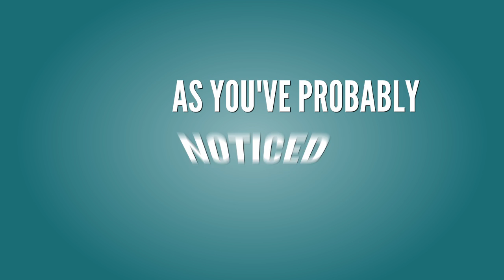Sikhte Hai ll - [Hindi - हिन्दी] How to Make Free Mobile App without any Coding ll - Sikhte Hai ll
XXXXXXXXXXXXXXXXXXXXXXXXXXX

I want to give special thanks to Sikhte Hai ll for releasing [Hindi - हिन्दी] How to Make Free Mobile App without any Coding ll Aayiye.

How To Know What is Your GF/BF Doing On Her His Mobile?
How to make a Free Website? Muft Website kaise banate hain? Hindi video by Kya Kaise
Google Tricks That Nobody Knows - Hindi l aayiye Sikhte Hai l
Top 10 Awesome Android Apps! 10 मज़ेदार एंड्राइड Apps
Make Rs.2000 in Two Hours At Home | Monthly Rs.60000 - [earn money online]
How to Click Picture Like DSLR Camera From Any Android Mobile - Hindi Mein
How to Create a Mobile Application? | Mobile App kaise banate hain | Hindi Video | 100% Work |
How to Make a Mobile Application? Mobile App kaise banate hain?
[Hindi - हिन्दी] - How to Lock a Folder on Any Computer ll Aayiye Sikhte Hai
How to use Any Android Mobile on Computer or Laptop Screen - Hindi Mein ll aayiye Sikhte Hai ll
[Hindi] How to make a Free Android App in Minutes | Android App Review #24
Mp3 music में अपनी फोटो कैसे लगाएं ? mp3 music me apani photo kaise lagaye ? Apane android phone se
How to Download HD Bollywood Movies on android phone - HIndi l Aayiye Sikhte Hail
How To Increase Ram In Android Mobile ? Free (Upto 4gb)
How to Find Any Girl's Whatsapp no. Very Easily - Hindi l Aayiye Sikhte Hai l
[Hindi - हिन्दी] What is Youtube? How to make money on Youtube ll Aayiye Sikhte Hai ll
How To Record Secret Video In Android With locked
All Hindi Tips
Kya Kaise
Aayiye Sikhte Hai
My Hindi Support
Kaise Help
Technical Guruji
H plus

Take a look at Sikhte Hai ll stats and you'll understand why I am a fan.

Video Title: [Hindi - हिन्दी] How to Make Free Mobile App without any Coding ll Aayiye
Username: Sikhte Hai ll
Views: 202,227